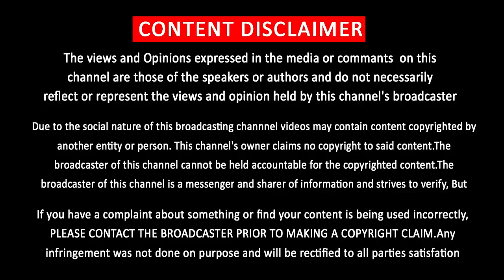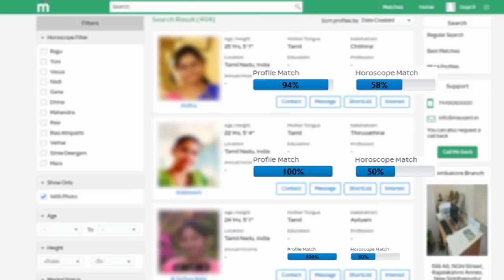Thalapathy Vijay Mass Decision of Next Movie | Vijay 64 | Rajamouli Next Choose Mass Hero of Tamil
தளபதியின் கெத்தான முடிவு தயராகும் ராஜமௌலி